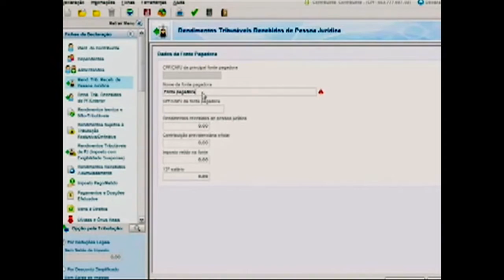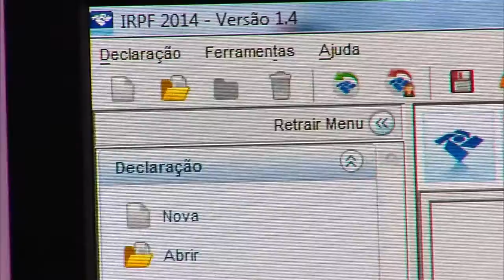Programa que gera Declaração do Imposto de Renda é disponibilizado nesta quinta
NBR NOTÍCIAS - 24.02.16: A partir de quinta-feira, já vai estar disponível na Internet o programa gerador da Declaração do Imposto de Renda. Entre as novidades deste ano, estão a exigência de o contribuinte informar o CPF dos dependentes a partir de 14 anos. Além disso, profissionais de saúde, odontólogos e advogados autônomos deverão informar CPF do cliente e valor do serviço prestado. Contribuintes têm até o dia 29 de abril para enviar a declaração.